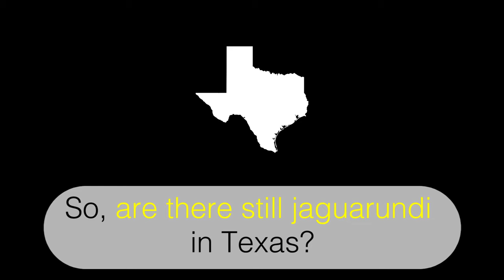TPWDiscover | Did You See A Jaguarundi?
Did you just see a Jaguarundi cross the road? Think again! These small, elusive cats were historically found in South Texas. However, according to Texas Parks and Wildlife Mammologist Jonah Evans, this species may not have been as widespread as we once thought. Even though TPWD receives numerous jaguarundi reports each year, most of them just turn out to be house cats.

Science, Kindergarten/1st/2nd Grades: Scientific Investigation and Reasoning
K.2(D): record and organize data and observations using pictures, numbers, and words
1.2(D): record and organize data and observations using pictures, numbers, and words
2.2(D): record and organize data and observations using pictures, numbers, and words